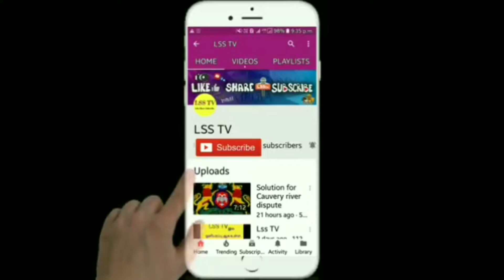அக்டோபர் 15 முதல் அனைத்து ரேசன் கடைகளில் பயோமெட்ரிக் முறை